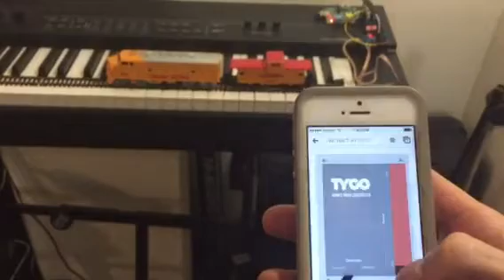Model Train controlled by iPhone via Raspberry Pi